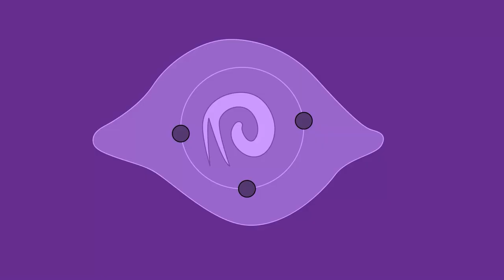Pinocchio Taking Revenge - Lies Of P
Pinocchio attacking back everyone who attacked his friends.